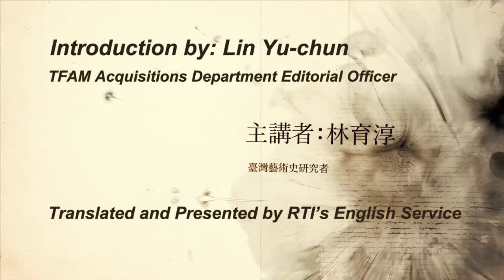【RTI】Stories Behind the Art (4) Ishikawa Kinichiro～Formosa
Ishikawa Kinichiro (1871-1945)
*Born into a declining Shogunate official’s family in Shizuoka, Japan
*Worked for the Ministry of Communication, studied at a Tokyo communication training school
*First time in Taiwan was from 1907 to 1916, worked as a translator for the Army Headquarters
*Invited to visit Taiwan a second time from 1924 to 1932, was an art teacher at the forerunner of National Taipei University of Education
Ishikawa Kinichiro’s watercolor style had a major influence on Taiwanese painters

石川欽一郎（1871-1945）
•出身日本靜岡沒落幕府官員之家
•進入遞信省(交通部) 東京郵便電信實技學校學習
•1907年至1916年第一次來台，擔任台灣總督府陸軍部通譯官
•1924年至1932年應邀第二次來台，擔任台北師範學校美術教師，石川欽一郎的水彩畫風，對台灣畫壇產生深遠影響。